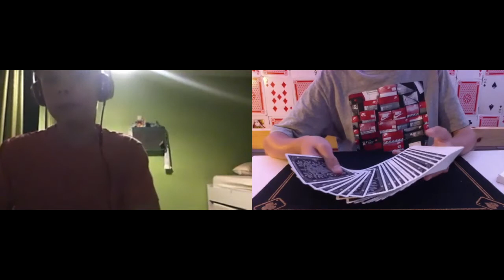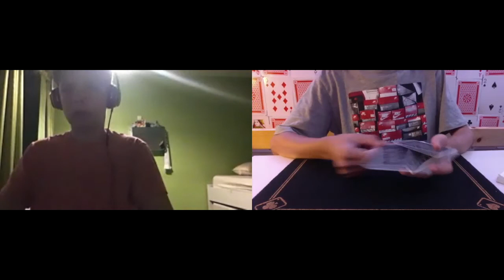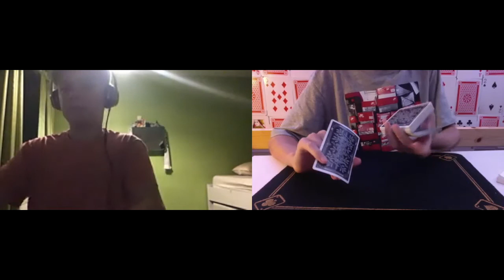10 Minute Talk With Shae Does Magic // JBC Magic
I hope you enjoyed the 2nd and last part to Shae's appearance on 10 Minute Talk, Let me know who you would want to see next week on 10 Minute Talk and if your enjoying the show in the comments bellow?

JBC